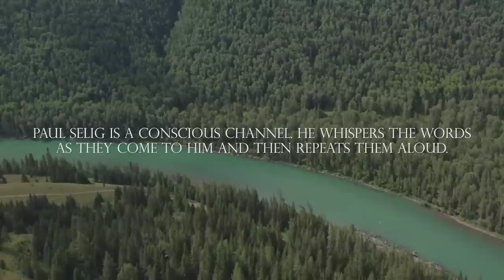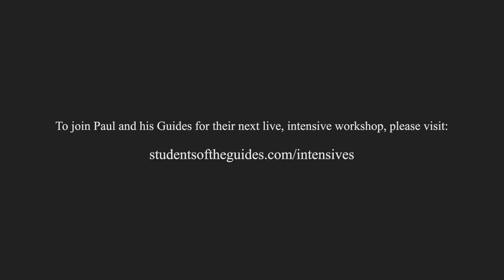Re-knowing Memory (A Channeled Lecture)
In this powerful lecture from a recent intensive workshop, delivered on December 17, 2022, Paul and the Guides discuss the importance of re-knowing memories so we're not staying tethered to ideas borne in fear. To learn more about Paul and the Guides' upcoming workshops, both in-person